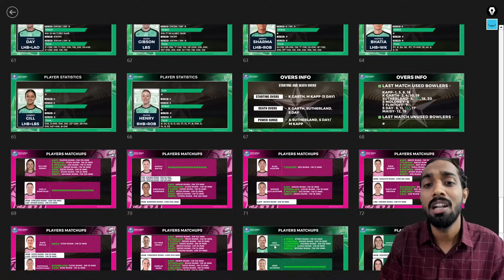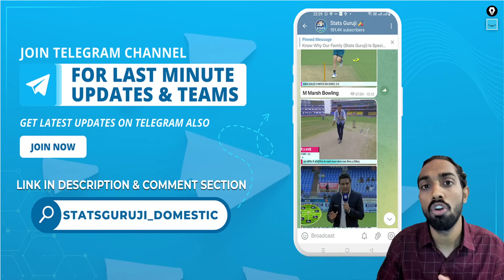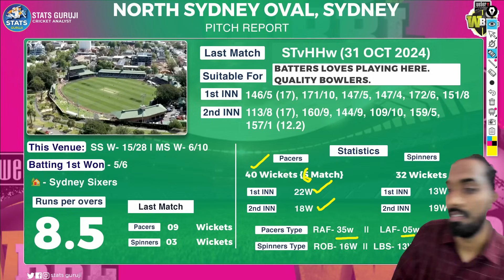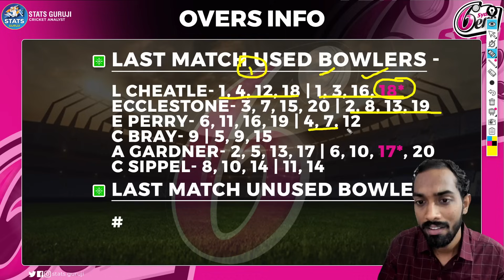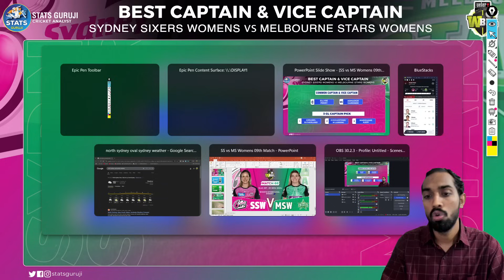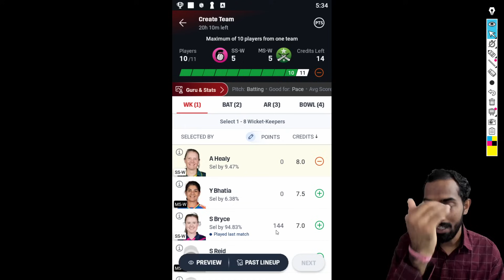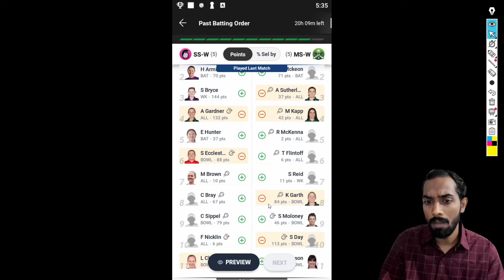SS W vs MS W Dream11, SS W vs MS W Dream11 Prediction, SS W vs MS W Dream11 Team, WBBL 2024, WBBL|10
SS W vs MS W Pitch Report
SS W vs MS W Report

1. This analysis is based on my

2. Dream11 takes great care to comply with all central and state legislation in India to ensure that  users are fully protected. Every contest on the platform is carefully designed to comply with applicable statutes and regulations in India.